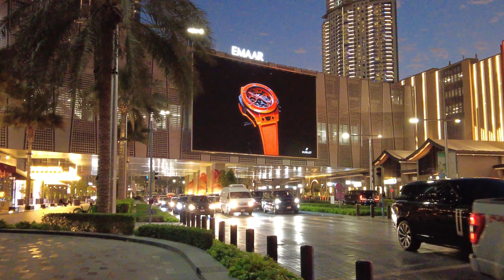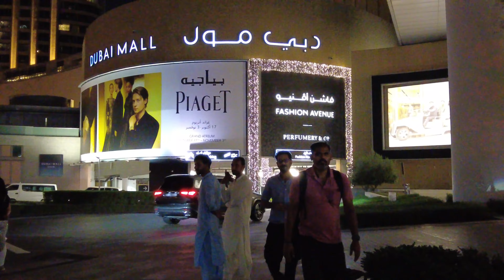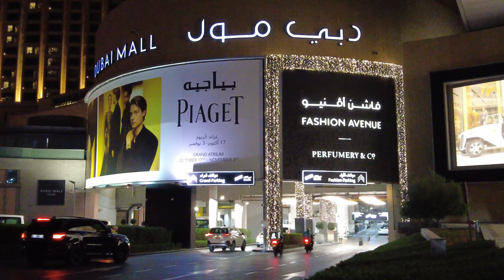Dubai Walk, Night Downtown City Center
Downtown Dubai is the city's primary tourist destination, home to the Burj Khalifa, a prominent skyscraper with an observation deck, and the Dubai Fountain, a renowned attraction that features music and light shows. The expansive Dubai Mall offers a diverse range of global fashion brands and casual dining options, while Emaar Boulevard boasts a sophisticated café culture. The Dubai Opera, situated in a striking dhow-shaped building, offers a variety of entertainment options including dance, opera and musicals. This location is in high demand due to its luxury apartments and hotels, the functionality of its office spaces, and the variety of entertainment options it provides. Life in this location is characterised by a vibrant and affluent lifestyle. A visit to Dubai represents an excellent opportunity to experience a world-class tourist attraction.

Please be advised that the video is not narrated; it is simply an ambient and autonomous sensory meridian response (ASMR) video. If you have headphones, this will provide the optimal 3D experience. I hope you enjoy this video. The video has been created with the intention of providing an authentic auditory experience, with no additional music, and featuring the sounds of the location in question. Thank you for viewing this video. I look forward to continuing to serve you. No part of this video may be used for personal or private use without the express written permission of Prettysnow 007 Official.

The Prettysnow videos provide a genuine virtual experience. Should you wish to have a video removed in which you appear, please notify me via the comments section of the video.